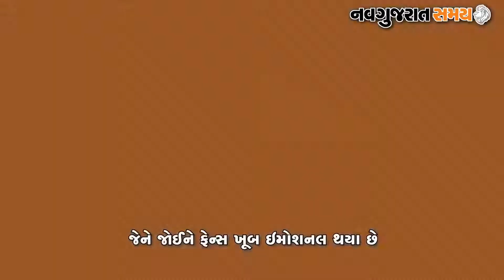Navgujarat Samay Filmy Fry News - Episode 196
Get Bollywood latest gossips and news on your favorite Gujarati news platform, Navgujarat Samay